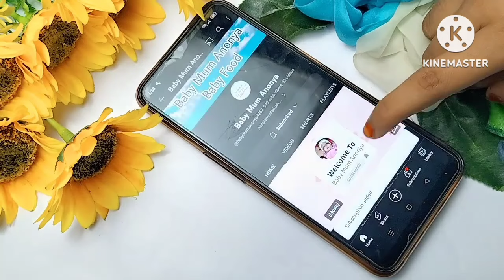Baby Food/৮ মাস-৫ বছরের বাচ্চাদের সকাল দুপুর ও রাতের পুষ্টিকর খাবার রেসিপি/Weight Gain Baby Food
🌺🌺 আশা করি আমার আজকের ভিডিওটি আপনাদের কাছে ভালো লেগেছে।যদি ভালো লাগে তাহলে অবশ্যই লাইক-কমেন্ট করে উৎসাহিত করবেন।